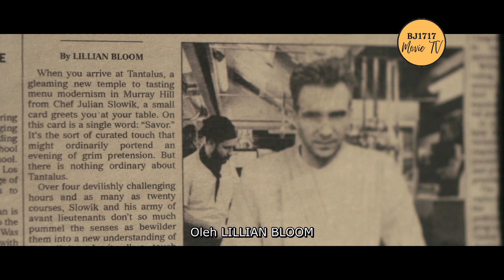RESTORAN MEWAH KALANGAN ELIT . SEKALI MAKAN KAMU TIDAK BISA KELUAR 😩😱 //Alur Cerita Film